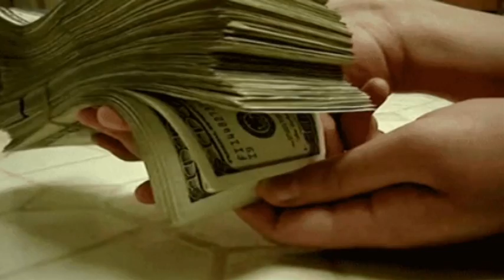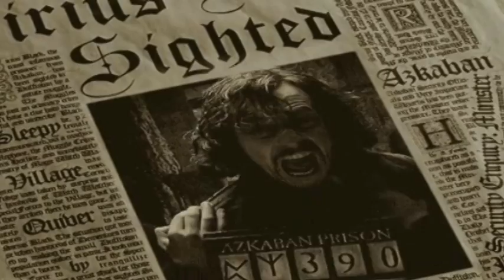Thin Lizzy - Whiskey in the Jar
I have no intention to violate the rights of the copyright owners or infringing this song.The owner is UMG.I am not the owner of anything.I just want to share my creation ( video ) without any profit with people who like the same music as I do.